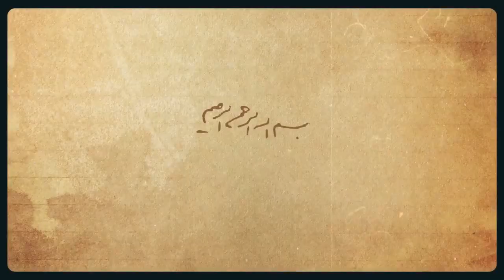هفتاد سال دشمنی | قسمت اول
سیزده آبان حامل سه حادثه‌ی تاریخی است؛ تبعید امام در سال ۴۳، کشتار دانش‌آموزان نوجوان در سال ۵۷، و سرانجام تسخیر لانه‌ی جاسوسی در سال ۵۸. در هر سه حادثه، یک طرف ملت ایران است، احساسات مردم است، مظهر مبارزه یعنی امام بزرگوار است و مردم ایران؛ یک طرف قضیه هم دولت مستکبر آمریکاست. (1) در سال 1343 در مثل یک چنین روزی، امام بزرگوار ما را تبعید کردند. چرا تبعید کردند؟ چون امام... یک حق ملی را مطالبه کردند. آن حق ملی، شکستن قانون ظالمانه‌ی کاپیتولاسیون بود. (2) معنای کاپیتولاسیون این است که... اگر یک مأمور خُرده‌پای آمریکایی در تهران به یک مرد شریف ایرانی یا به یک زن شریف ایرانی تعدّی بکند، کسی حق ندارد او را تحت تعقیب قرار بدهد... ذلّت یک ملّت از این بیشتر نمیشود. (3) 1: ۱۳۹۱/۰۸/۱۰ 2: 1389/08/12 3: ۱۳۹۲/۰۸/۱۲